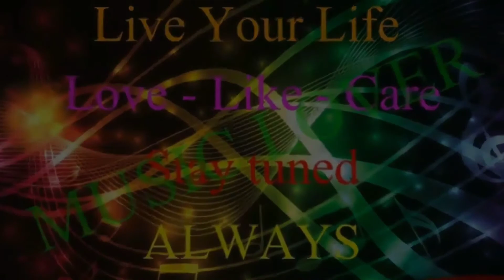TIKTOKS!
Tiltoks for fun & relaxation...